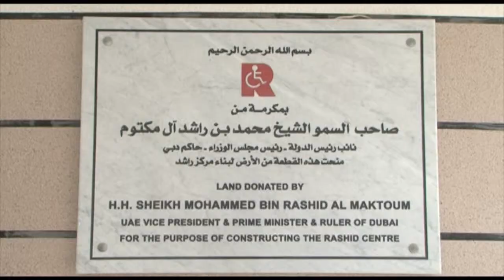كلمة الدكتور مجد ناجي رئيس عيادة ليبرتي